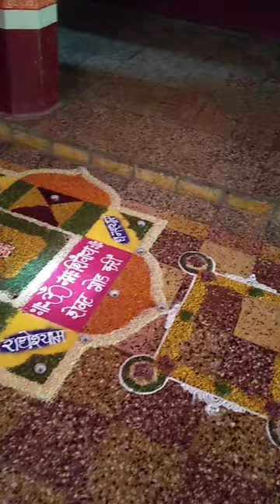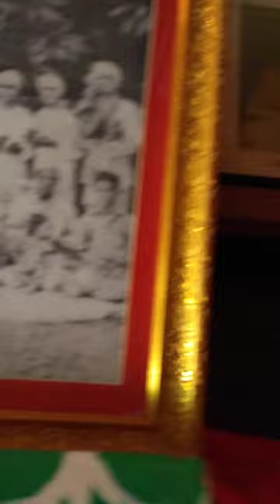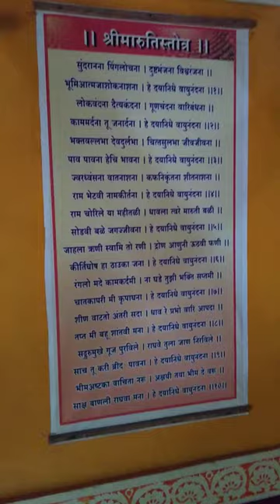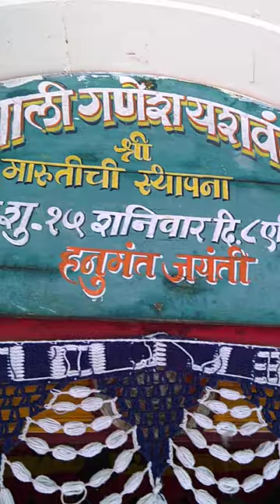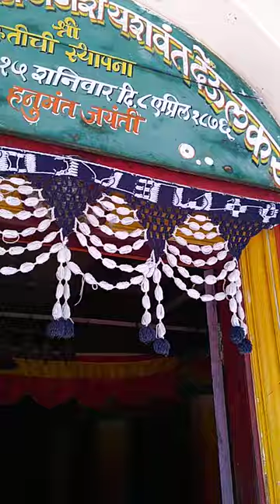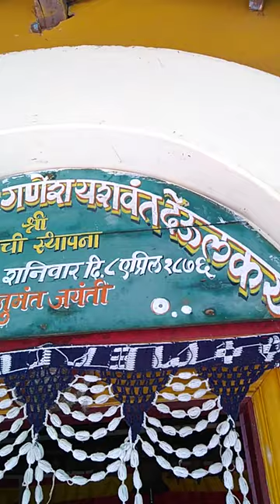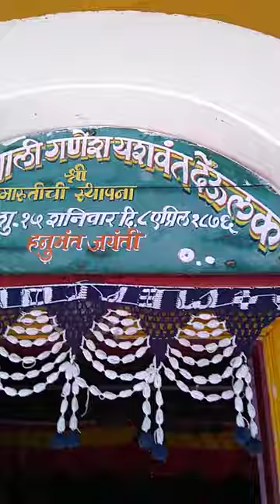हनुमान मंदिर सर्जेकोट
सर्जेकोट किल्ल्यापासून हाकेच्या अंतरावर असलेले 1876 साली स्थापन करण्यात आलेले अतिशय सुंदर असे हनुमान मंदिर
जय बजरंग 🙏